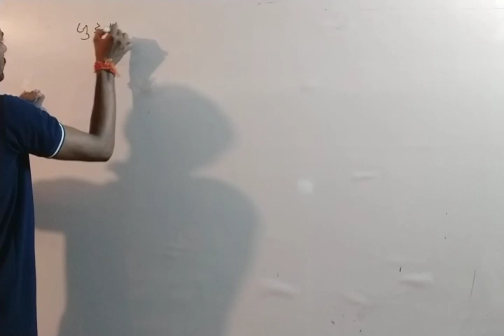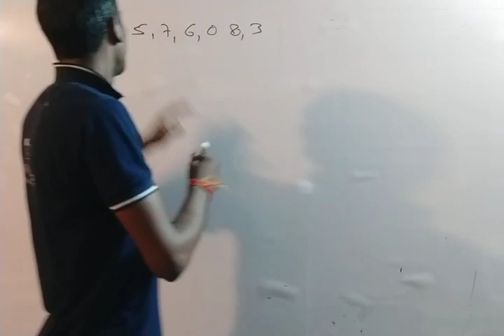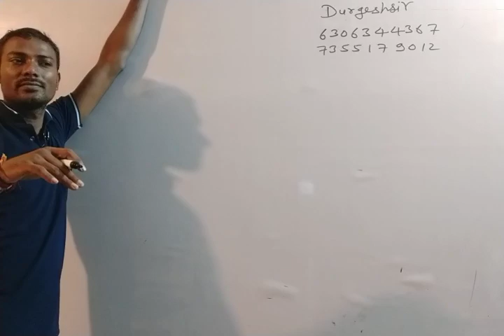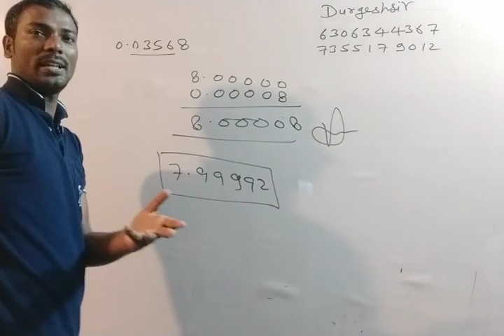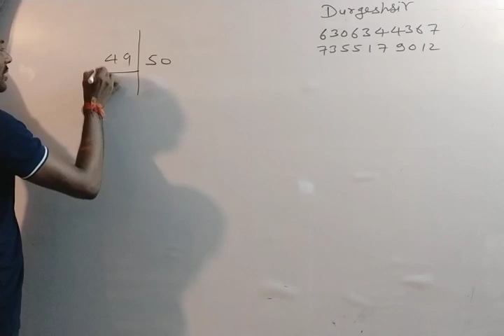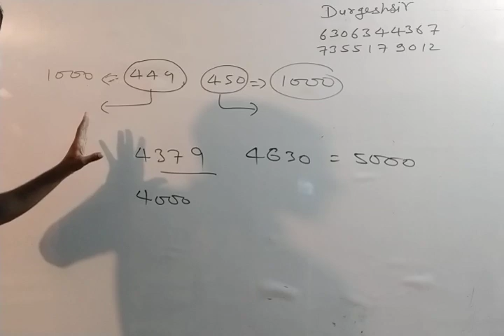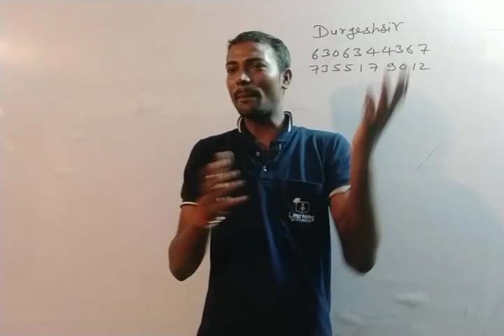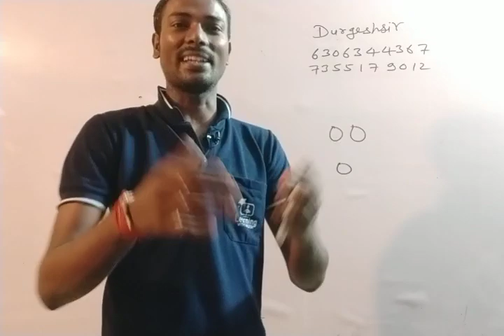संख्या पद्धति Number System Concept Best Explanation with Short Tricks PART-3